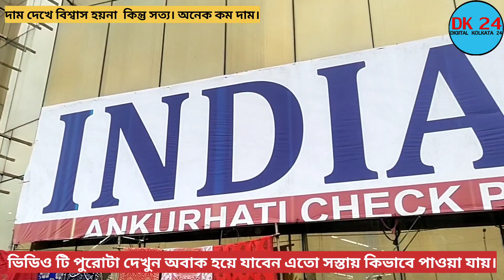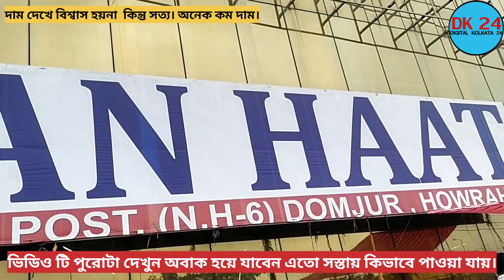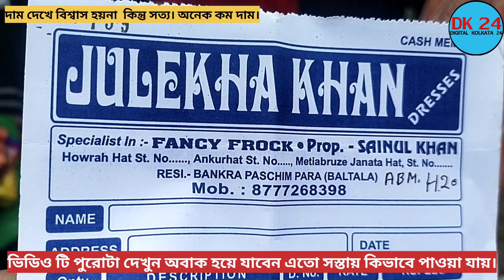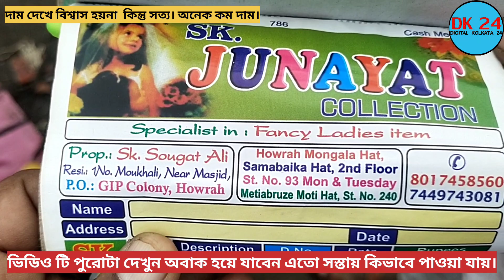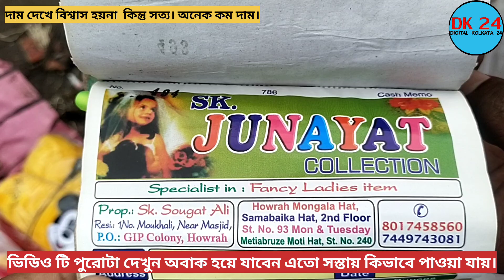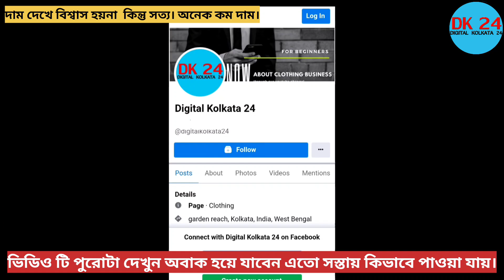ankurhati haat| kolkata wholesale market|Digital Kolkata 24|amb haat|Barabazar market| indian haat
Dress Name –
Prop –
Venue –ankurhati haat Howrah.(Kolkata INDIA )